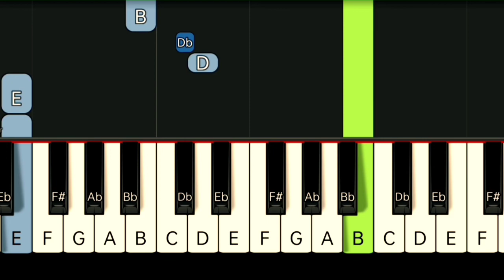FOREIGNER - I WANT TO KNOW WHAT LOVE IS | SLOW & EASY PIANO TUTORIAL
Gcash Number